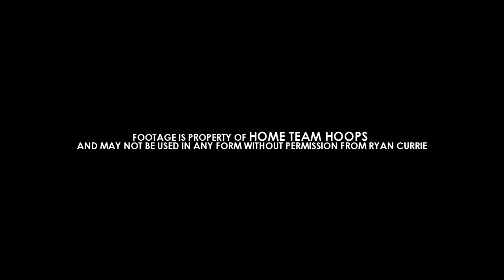Joel Embiid & D'Angelo Russell On The SAME TEAM! 2011 Kingdom of The Sun Tournament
2011-12 Montverde Academy: Kasey Hill, D'Angelo Russell 10th Grade), Joel Embiid (11th Grade), Anthony Perez, Michael Frazier, Chris Davenport, Patricio Garino.

Both D'angelo Russell & Joel Embiid came off the bench. D'Angelo played alot of minutes but Joel Embiid only played a few minutes a game as he was just learning the game of basketball & new to the united states.

Comment if you want to see more D'Angelo & Joel footage.

Home Team Vault

Filmed & Edited by Ryan Currie

All footage is property of Ryan Currie & Home Team Hoops

Thanks to
Kingdom of the Sun Tournament in Ocala, FL